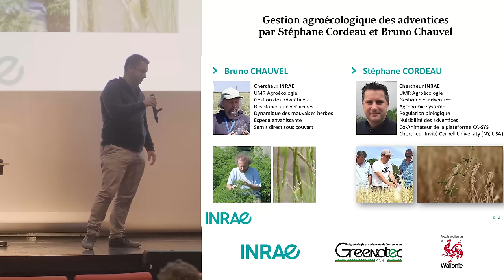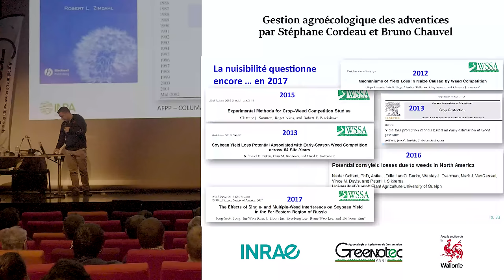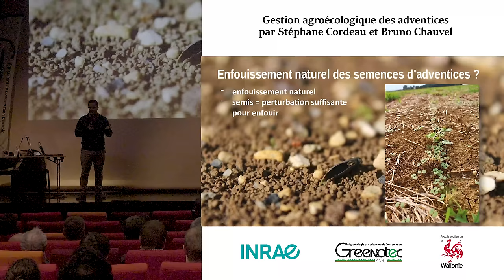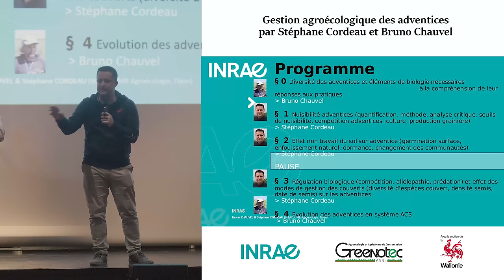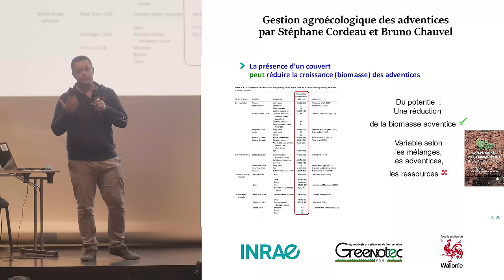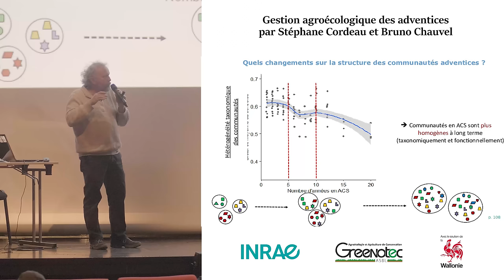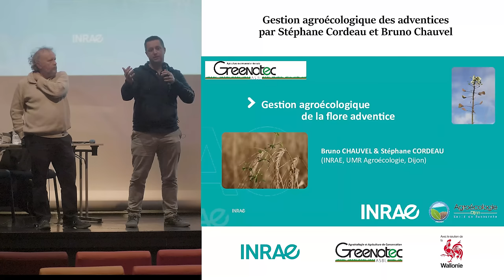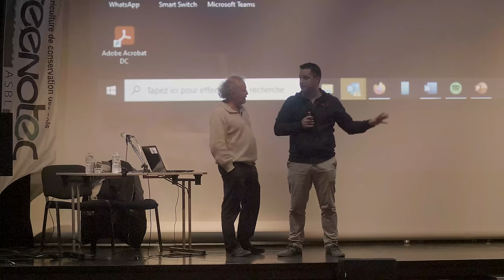Gestion agroécologique des adventices, S.Cordeau et B.Chauvel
Présentation des résultats de recherche de Bruno Chauvel et Stéphane Cordeau, chercheurs à INRAE Dijon, UMR Agroécologie, pôle GESTAD (Gestion Durable des Adventices) à l'Assemblée Générale de Greenotec du 22/02/2022.

Ils aborderont les sujet suivant :

- Identification des principales espèces adventices problématiques;
- Effet des pratiques agricoles sur la dynamique des populations adventices;
- Effet de la régulation naturelle des adventices et identification des aménagements/pratiques favorables à cette bio-régulation;
- Services écosystémiques rendus par les adventices;
- Impacts des pratiques liées à l’Agriculture de Conservation des Sols sur les adventices.